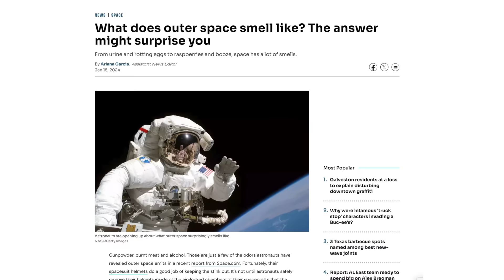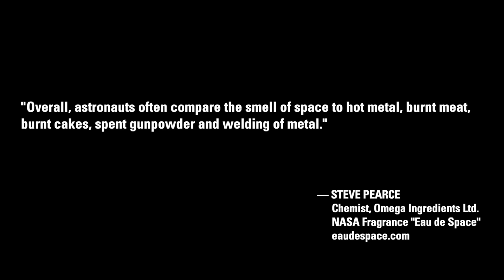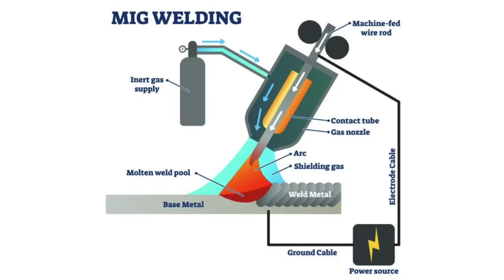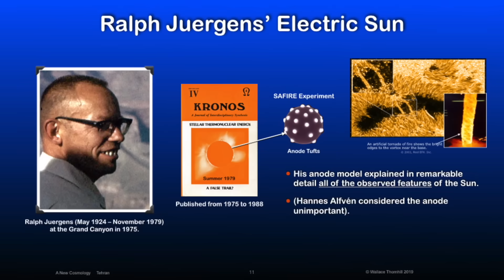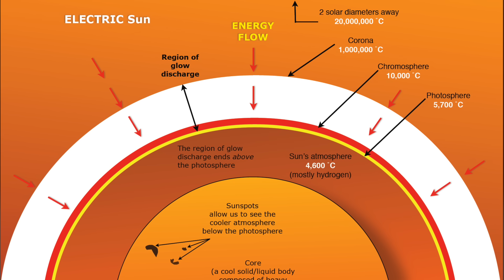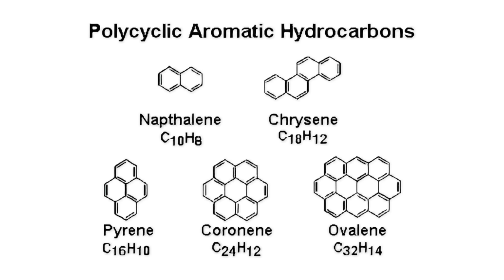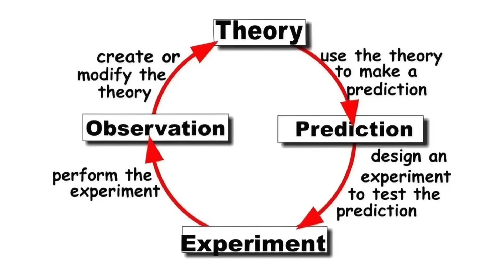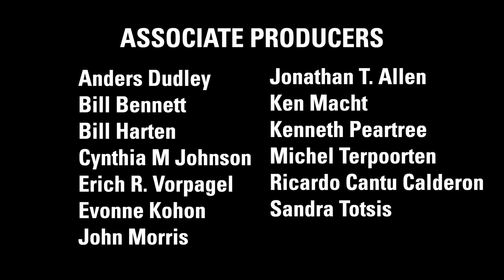Matt Finn: The Smell of Space | Thunderbolts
Have you ever wondered what space smells like? Many of us expect space to be a vast, odorless void, but it turns out that may not be the case. If you guessed cosmic barbecue, you're not far off.

For example, here's what someone with 13 spacewalks and 370 days in space thinks—NASA Astronaut Donald R. Pettit...

"The best description I can come up with is metallic; a rather pleasant sweet metallic sensation. It reminded me of my college summers where I labored for many hours with an arc welding torch repairing heavy equipment for a small logging outfit. It reminded me of pleasant sweet smelling welding fumes. That is the smell of space."

Author and EU advocate Matt Finn investigates the how and why the smell of space may be likened to ozone, welding fumes, or burnt materials due to the chemical reactions involving the ionization of gases and dust particles.

Matt Finn's “Breath of Life”
First installment in The Aquarium Cycle, an enhanced sci-fi adventure.

X  @tboltsproject